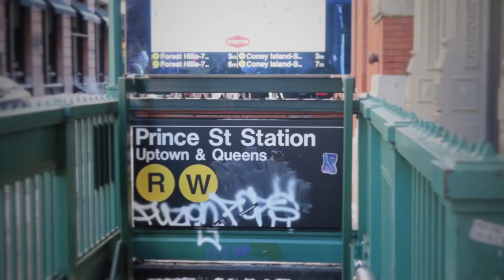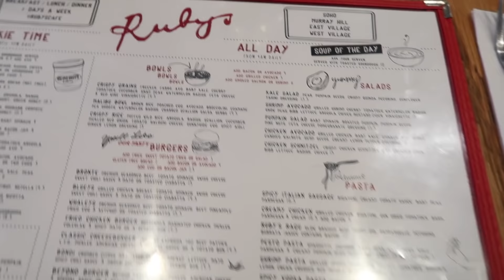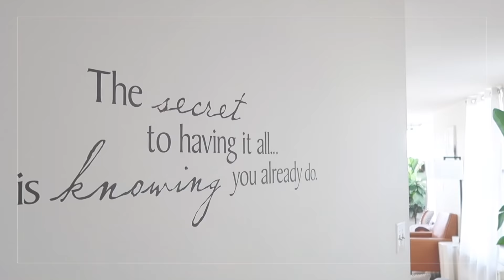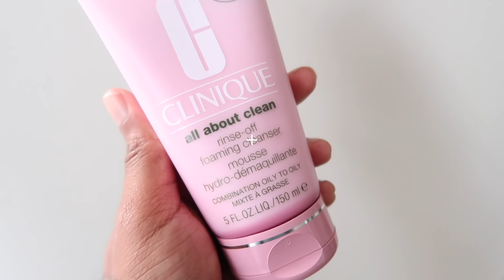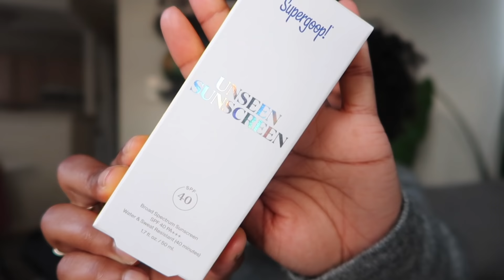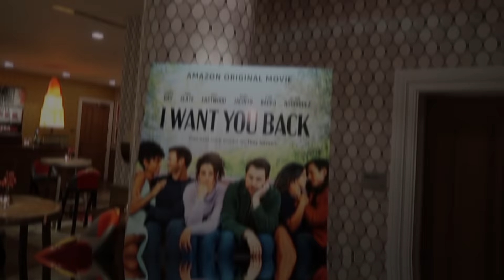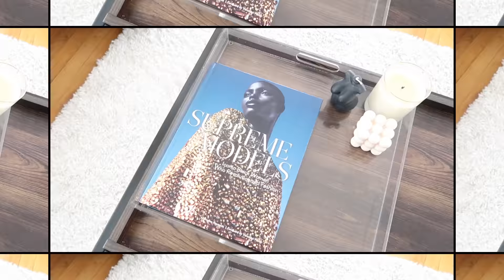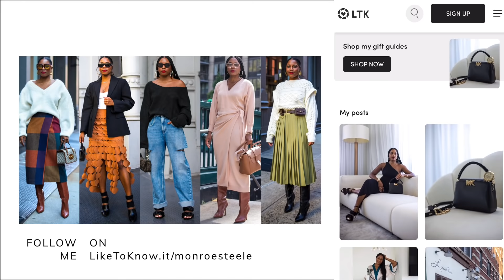✨ NYC VLOG! Shopping in Soho, Movie Screening & Hanging Out with Octavia B ✨ | MONROE STEELE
In todays NYC Vlog we are going shopping in Soho, heading to a movie screening and finally having with fellow YouTuber Octavia B for dinner at Omars Kitchen! Details Below!

Black House Dress SOLD OUT NO LONGER MADE

WHERE I SHOPPED & WENT

Ruby's Cafe Restaurant

Omars Kitchen & Rum Bar Restaurant

FOLLOW MY FRIEND OCTAVIA: @OctaviaB